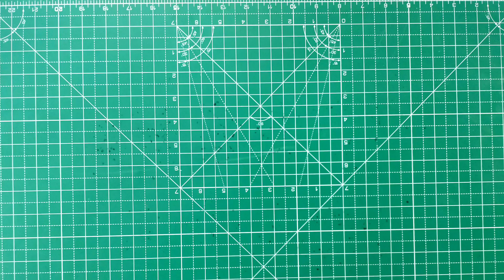Warli Painting Tutorial | Wali Art (Part-1)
Warli Painting Tutorial is the first video of Warli Painting Tutorial video series on YouTube. Warli Painting Tutorial will cover all the basics of warli art or warli painting. This is the Part-1 of Warli Painting Tutorial. Warli Painting Tutorial has some useful video which will teach you all the basics of warli art.
Video of Warli Painting Tutorial is very useful for learing Warli Painting. Warli Painting Tutorial will tell you how to draw warli art and how to paint warli painting.
Warli Painting Tutorial part-1 has the warli human figures. Warli Painting Tutorial (Part-1) video will teach you  how to draw warli human figure, warli painting human & warli art human figure.
This video of Warli Painting Tutorial has the following content to learn:
Warli painting Human figures
Warli walking figures
Warli dancing figures
Warli sitting figures
Warli Figures pattern design.
Warli Painting Tutorial video will describe all the basics of warli human figures with a complete tutorial.
Warli Painting Tutorial is a very useful and important video to learn warli human. Warli Painting Tutorial can help you to learn all the basics of warli painting.
You can also read a full article of Warli Painting Tutorial on my blog.

Hello Everyone,
Your suggestions, views, queries, doubts, and questions are most welcomed here in my comments box.
Fine Artist Mueen
Chapter
0:00 Start
0:55
1:10
4:52
7:43
9:59
10:53